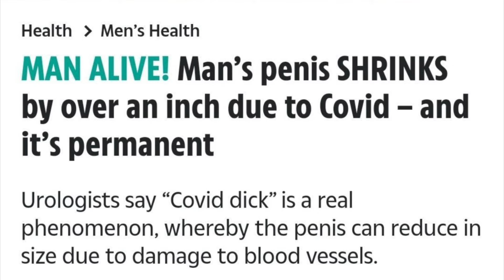“Coof crotch” they will say anything now to push the narrative